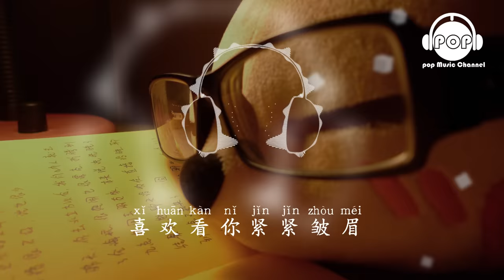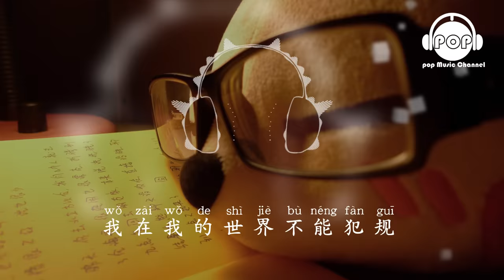膽小鬼 - 梁詠琪 - 『超高无损音質』【動態歌詞Lyrics】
膽小鬼
歌手：梁詠琪
作曲：李偲菘
作詞：鄭淑妃
編曲：吳慶隆
你愛咖啡低調的感覺
偏愛收集你的音樂怪得很另類
你很特別每一個小細節
唉唉唉唉呀
如此的對味
我怕浪費情緒的錯覺
討厭自己像刺猬小心的防備
我很反對為失戀掉眼淚
唉唉唉唉呀
離你遠一些
喜歡看你輕輕皺眉叫我膽小鬼
你的表情大過於朋友的曖昧
寂寞的稱謂甜蜜的責備
有獨一無二專屬的特別
我的心情就像和情人在鬥嘴
奇怪的直覺錯誤的定位
對你唉唉唉唉呀
我有點膽怯
唉唉唉唉呀
離你遠一些
對你唉唉唉唉呀
我有點膽怯
對你唉唉唉唉呀
我有點膽怯
我在我的世界不能犯規
你在你的世界笑我無所謂